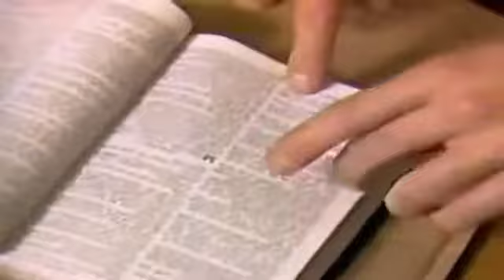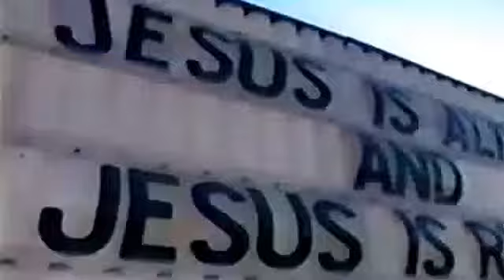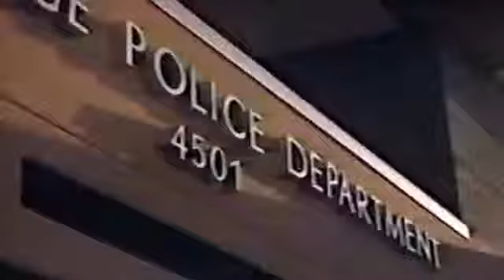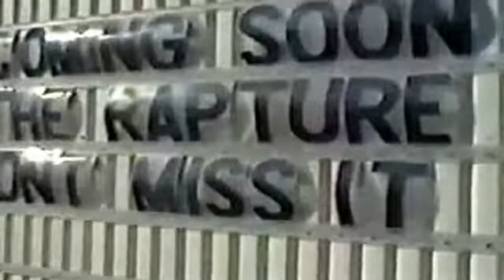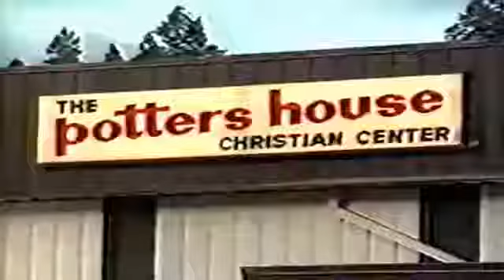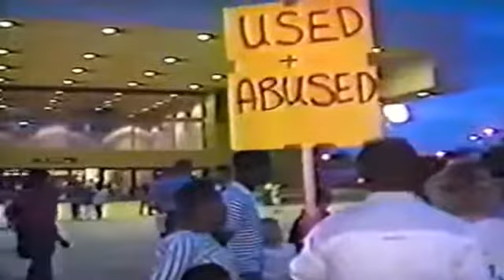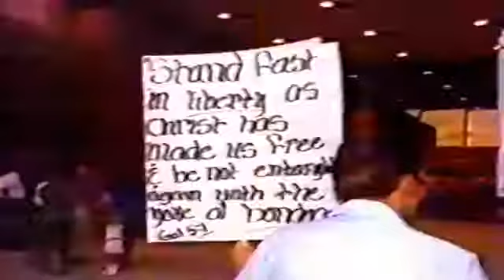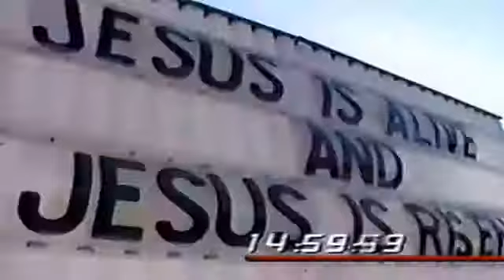CBS 48 Hours The Deprogramming of Aaron with Rick Alan Ross (1989)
Series: 48 Hours Topic: The Deprogramming of Aaron Guest: Cult Expert Rick Alan Ross Studio: CBS Broadcast Date: 1989 Rick Alan Ross is a private consultant, lecturer, and cult intervention.

Series: 48 Hours Topic: The Deprogramming of Aaron Guest: Cult Expert Rick Alan Ross Studio: CBS Broadcast Date: 1989 Rick Alan Ross is a private . Dan Rather and 48 Hours presents a special.

Part 1 of 4 Originally aired on Thursday evening,  5, 1989. This program provides a look at 48 hours with the Detroit Police Department.